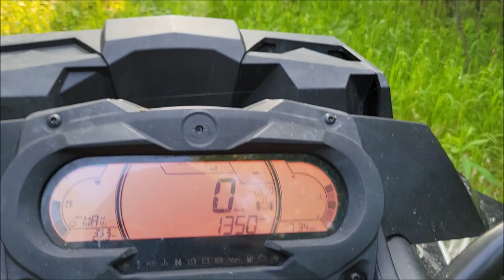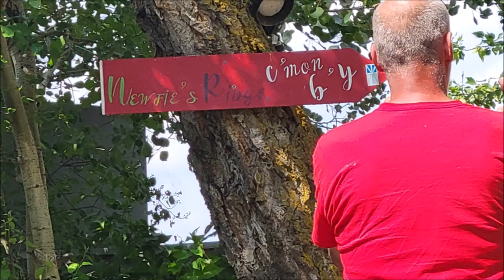Camping. Ma-Me-O Beach. Pigeon Lake, Alberta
Good times at  Ma-Me-O Beach. Summer Village
Send me your Decals/ Stickers.
 I will put them on my truck cap to advertise for you.
send them to Marcel St-jean Box 448 Thorsby, Alberta. t0c 2p0